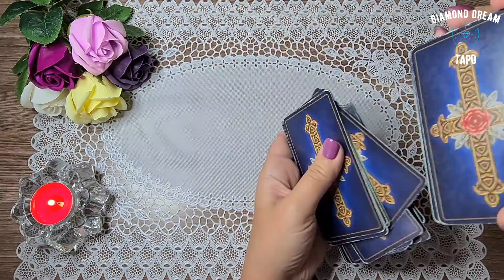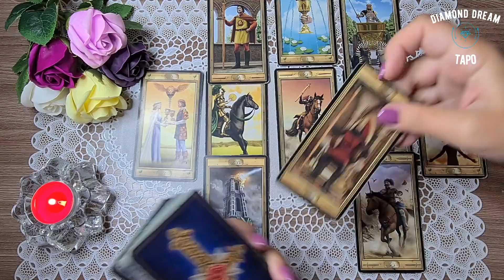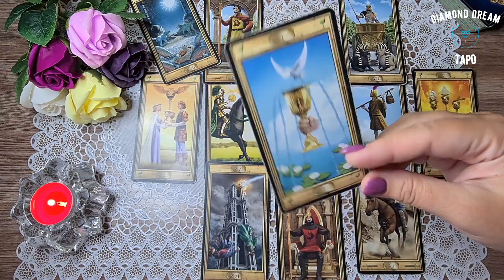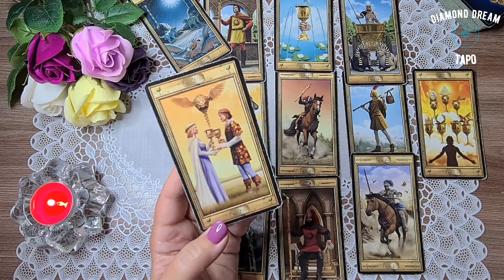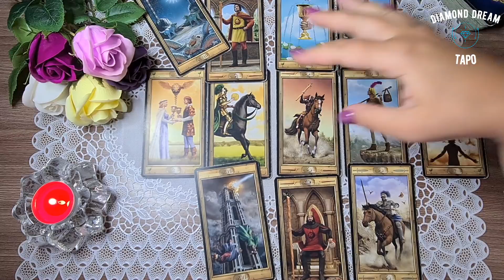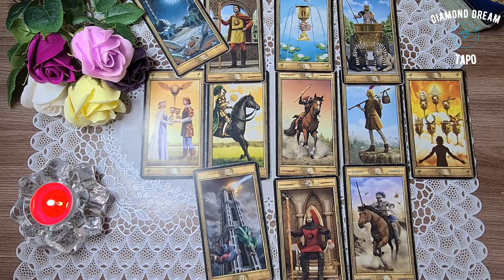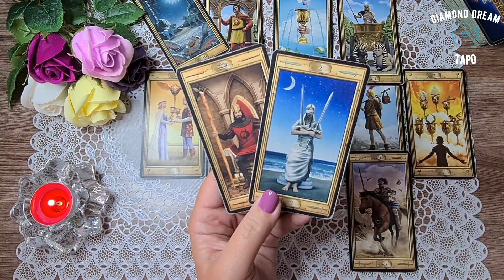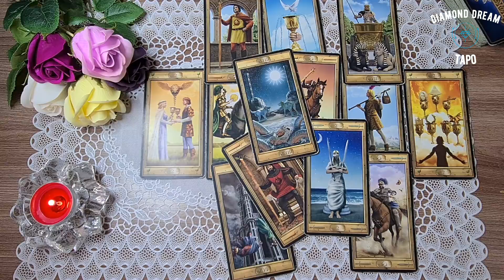Я И ОН. ЧТО МЕЖДУ НАМИ? АНАЛИЗ НАШИХ ОТНОШЕНИЙ. Таро Онлайн Расклад Diamond Dream Tarot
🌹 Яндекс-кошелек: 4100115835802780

📌МОИ КОНТАКТЫ:

РЕЖИМ ПЕРЕПИСКИ!